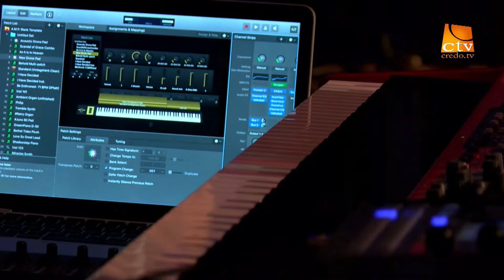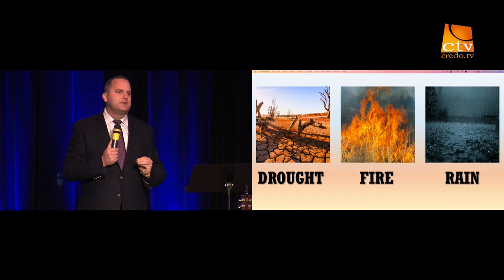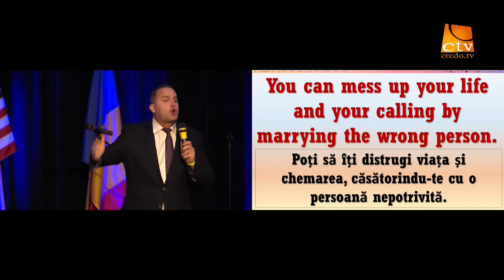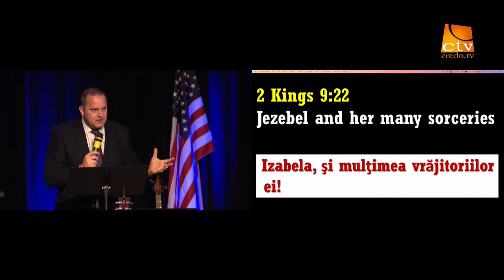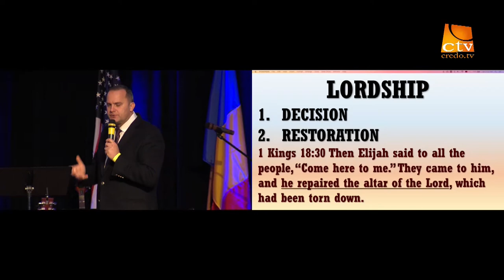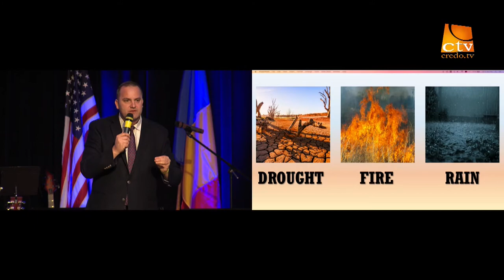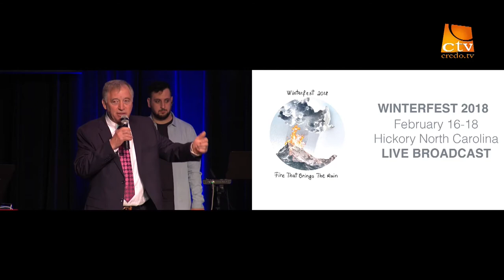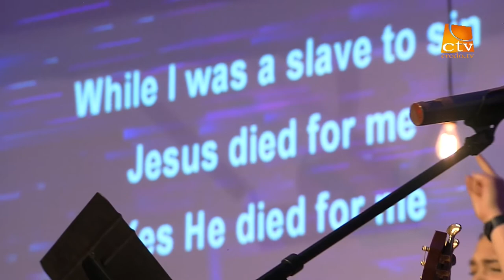Elim Worship and Adrian Tise - Winterfest 2018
Winterfest 2018